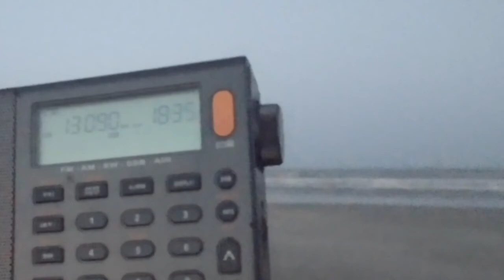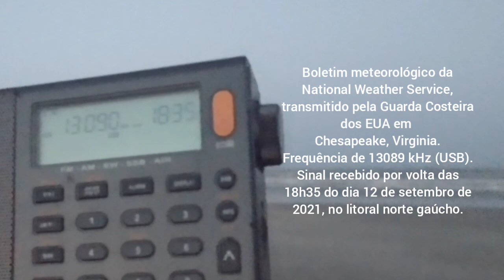Boletim meteorológico, Guarda Costeira dos EUA, 13089 kHz, Chesapeake, Virginia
Boletim meteorológico da National Weather Service, transmitido pela Guarda Costeira dos EUA em Chesapeake, Virginia.
Frequência de 13089 kHz (USB).
Sinal recebido por volta das 18h35 do dia 12 de setembro de 2021, no litoral norte gaúcho.